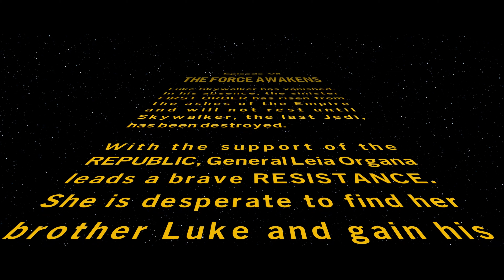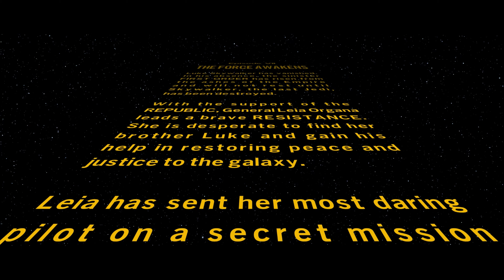Lego Star Wars: The Skywalker Saga - Episode 4 - THE FORCE AWAKENS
Lego Star Wars: The Skywalker Saga Gameplay Walkthrough FULL GAME. Welcome to the official series of the Lego Star Wars: The Skywalker Saga story. This series will include the Lego Star Wars full game's story plot, all character upgrades, all ability unlocks, all missions including beginning and ending, review and first impressions. This series will contain Lego Star Wars: The Skywalker Saga gameplay recorded at 4K 60FPS.